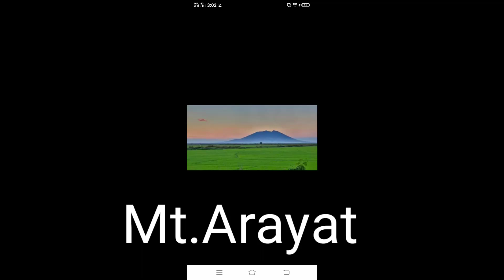Mga Kwento Pambata /Alamat Ni Maria sinukuan (Parody)Filipino Fairy tale story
KwentoPAmbata Alamat Alamat ni Maria Sinukuan:Mga Kwento Pambata...short Fairy tale